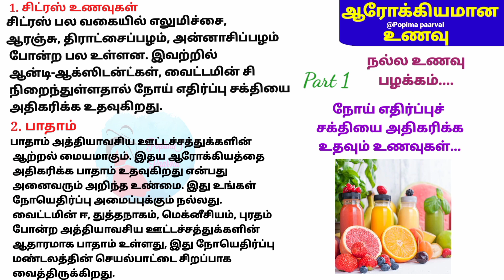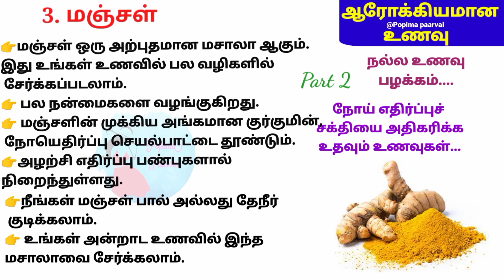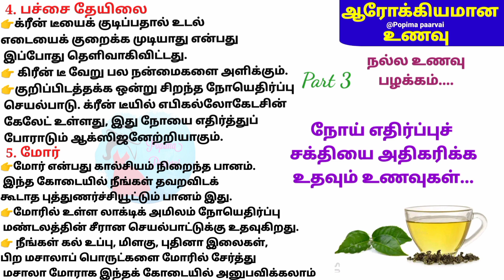நோய் எதிர்ப்புச் சக்தியை அதிகரிக்கும் ஆரோக்கியமான உணவுகள் என்னென்ன!!